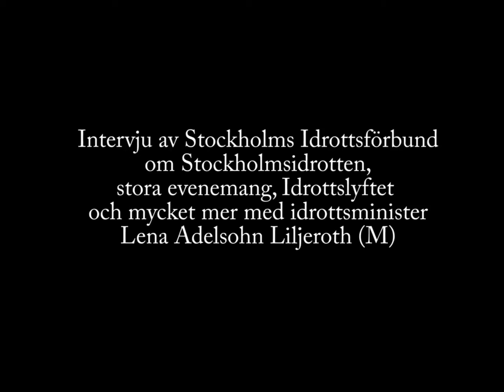Intervju med Idrottsminister Lena Adelsohn Liljeroth Del 1/2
Stockholms Idrottsförbund fick en lång intervju med Sveriges idrotts
och kulturminister Lena Adelsohn Liljeroth 11 april 2012 om idrottens
framtiden, det ideella ledarskapet, varför regeringen gav en signal om
att de inte kommer att stötta en ny svensk OS-ansökan. Och mycket mer.